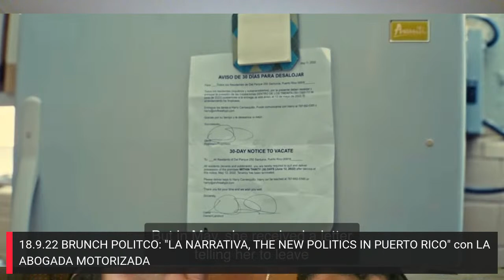18.9.22 BRUNCH POLITCO: "LA NARRATIVA, THE NEW POLITICS IN PUERTO RICO"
18.9.22 BRUNCH POLITCO: "LA NARRATIVA, THE NEW POLITICS IN PUERTO RICO" con LA ABOGADA MOTORIZADA